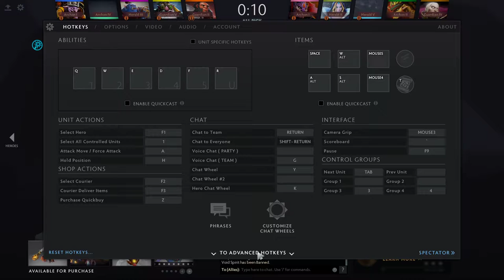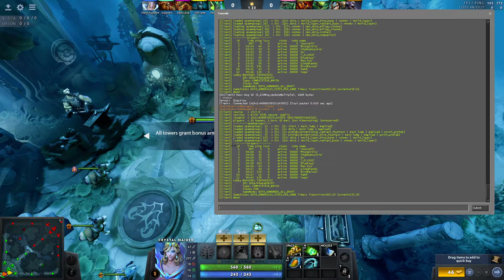Dota Cancer Gaming